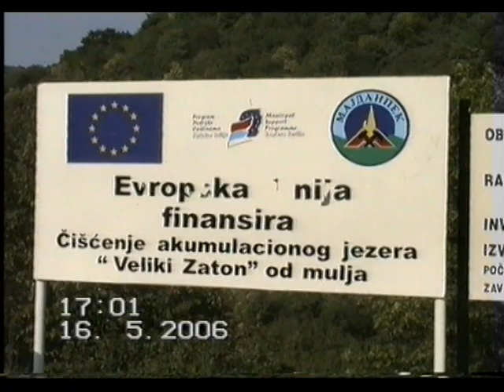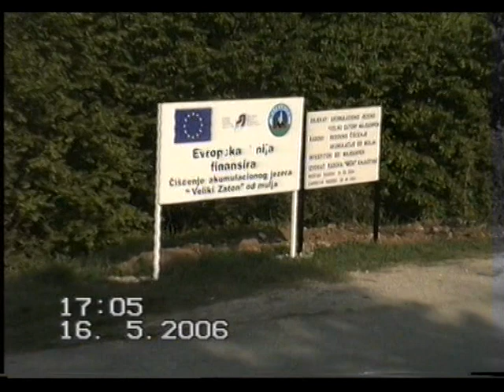Pripreme za ciscenje jezera " Veliki Zaton " u Majdanpeku